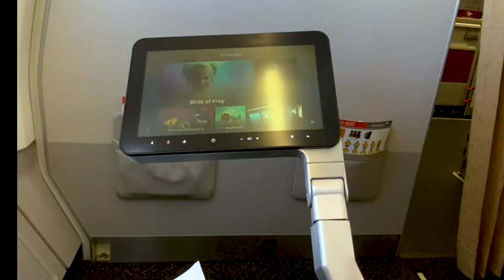55 Days in Bali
This year, I got a chance to go to BALI for my college needs. This is also my very first time living alone (well, only for about 2 months tho). So, as usual, I documented myself, my live, my place, my surroundings and my activities just to collect all beautiful and ugly moments of my life. It was such a great experience and lessons for being able to control things mostly by myself, despite all these pandemic situation. Let's hope for a better condition in the future and enjoy the time we have now. Last but not least, stay safe!

Music used in this video:
Starley - Call On Me (Ryan Riback Remix)